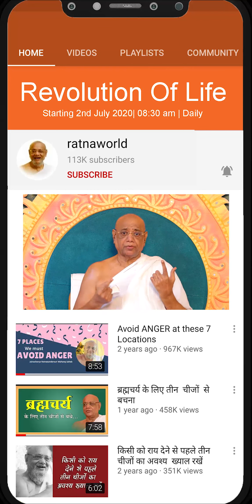Motivation pravachan by gurudev ratnasundersuri